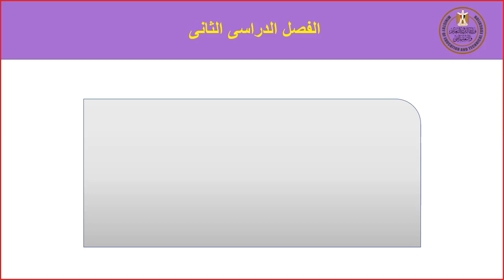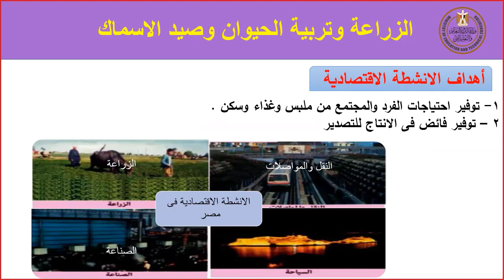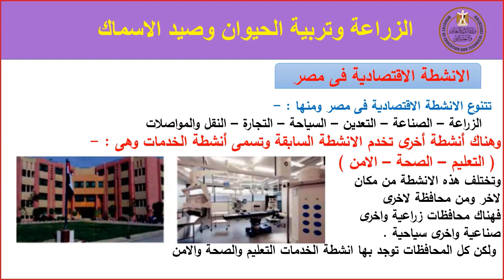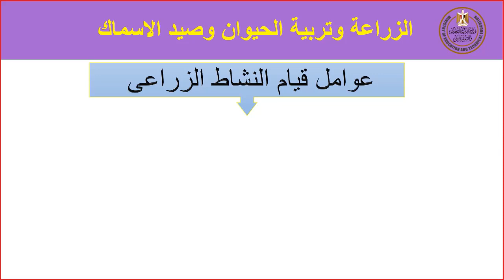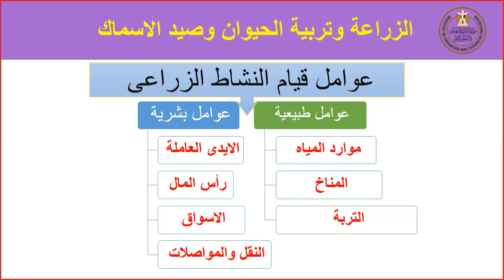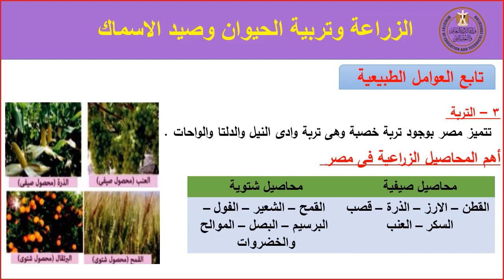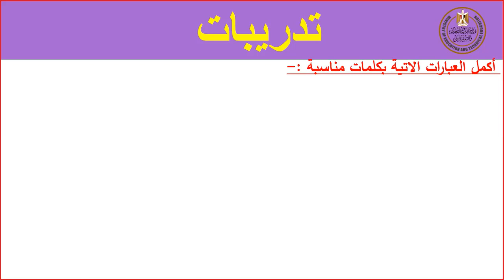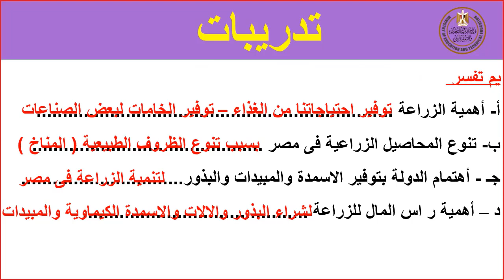دراسات اجتماعية للصف الرابع الابتدائى الزراعة وتربية الحيوان وصيد الاسماك